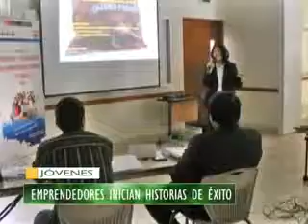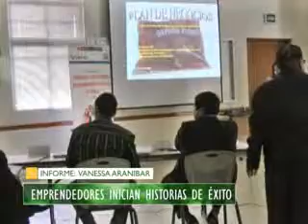EMPRENDEDORES INICIAN HISTORIAS DE ÉXITO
Centenares de Jóvenes emprendedores de la ciudad de Tacna y Moquegua participan del proyecto de promoción y fortalecimiento de emprendimientos juveniles con el afán de mejorar  su  plan de negocio y crecer como empresarios.